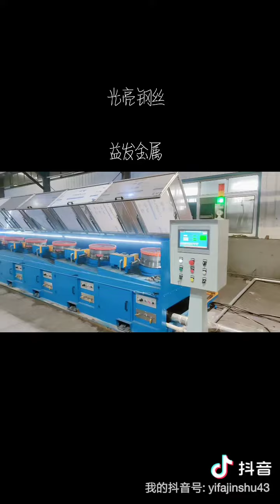wire drawing machine/high speed nail make machine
Jiangyin YiFa metal technology co., LTD., specializing in the production of linear high-speed wire drawing machine, has 30 years of wire drawing machine manufacturing experience, our company production of various characteristics of straight line wire drawing machine are: you can use the speed reducer, small diameter of low carbon steel wire speed reducer can all be belt transmission, wire drawing machine work low noise, low maintenance cost, less broken wires at work, Fast drawing speed, good quality steel wire, steel wire can be directly made nails, Jiangyin YiFa wire  drawing machine manufactured by metal technology co., LTD., Poland, Romania, Bulgaria, Serbia, the Czech republic, Brazil, Mexico, Canada, venezuela, Bolivia, Algeria, Zambia, Tunisia, Egypt, Saudi Arabia, Iran, Qatar, Iraq, Pakistan, India, Indonesia, Bangladesh, Malaysia Asia, the Philippines, Thailand, Vietnam, more than 40 countries and regions such as Russia, Georgia, the wire drawing machine video shooting on July 29, 2022, machines exported to Europe, the company specializing in the production of coil nails, video display abrasive belt polishing machine, wire drawing machine performance is very good, after drawing the bright wire directly with high-speed nail making machine, disposable nail, The owner of this belt polishing machine and wire drawing machine manufacturer is Liu Yafeng. There are nearly 80 countries in the world that know me, because they have bought my wire drawing machine. Contact :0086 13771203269